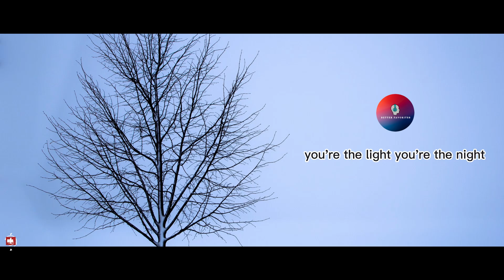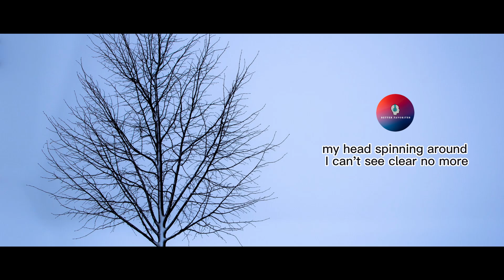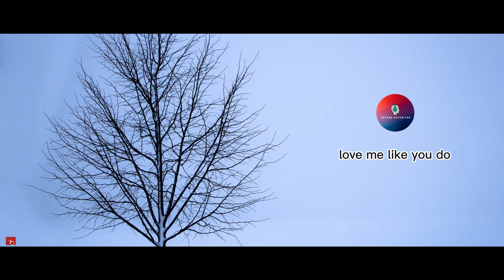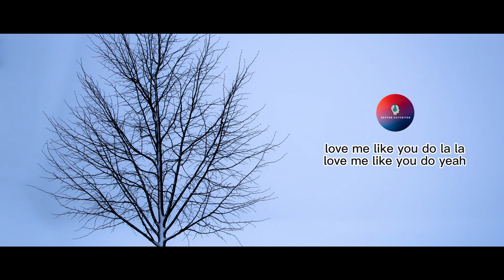Love Me Like You Do I Ellie Goulding(Lyrics) I Better Favorites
"Love Me Like You Do" is a mid-tempo electropop power ballad recorded by English singer Ellie Goulding for the soundtrack to the film Fifty Shades of Grey (2015). The song was written by Savan Kotecha, Ilya Salmanzadeh, Tove Lo, Max Martin and Ali Payami; the latter two also produced it. Goulding was selected to provide vocals to the track. It was released on 7 January 2015 as the second single from the soundtrack. The song was also included on Goulding's third studio album, Delirium (2015).